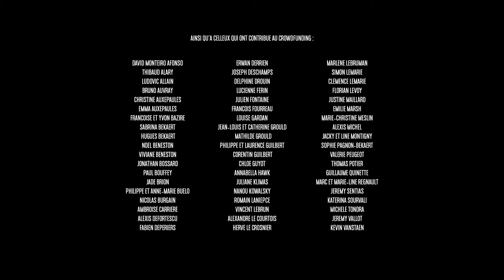BISON CHIC - L'Ombre D'un Soir (Official Video)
☾ L'Ombre d'un Soir :
Écrit par Alexis Grould
Composé par Alexis Grould, Maxime Lunel, Harmony Suard
Enregistré au Studio Mastoïd (Paris) par Maxime Lunel
Mixé par Perceval Carré et Maxime Lunel
Masterisé par Chris Allen (UK)
Distribué par PIAS
(p) Lilie's Creatures Records - 2021

avec
ÉLÉA HA MINH TAY
ALEXIS GROULD

Réalisation et Montage :
MORGAD LE NAOUR

Scénario et Écriture :
MORGAD LE NAOUR, ALEXIS GROULD, HARMONY SUARD, ANATOLE BADIALI
Sur une idée originale d'ALEXIS GROULD

Images :
MORGAD LE NAOUR

Création Lumière :
ANATOLE BADIALI

Décors :
LILIE'S CREATURES

Post-Production :
GWENDAL LE NAOUR

Production Éxécutive :
LILIE'S CREATURES - HARMONY SUARD

Direction Technique :
ANATOLE BADIALI

Régie Générale :
ANATOLE BADIALI
HARMONY SUARD

Régie Plateau :
ADRIEN BOURD
LOUIS LALEVÉE
HAWK'S MIND

Maquillage :
HARMONY SUARD
HAWK'S MIND

Costumes :
ANATOLE BADIALI
HARMONY SUARD

Plongeurs et Maitres-Nageurs :
BENJAMIN BOULAN
MARTIN DE LISLE
FABIEN DEPERIERS
GABRIEL DUFOUR

Catering :
MICHÈLE ET PASCAL SUARD

Photographies et vidéos backstage :
ALLY CL
MARTIN DE LISLE
VINCENT DUCARD
JULIEN HÉLIE
HAWK'S MIND
MICHÈLE TONDRA-SUARD

Chaleureux remerciements à :

La Ville de Caen - Service Technique et Direction de la Culture
César Beaudoin, François Alleaume et Emmanuelle Dormoy
Le FAR et Le Département de la Manche
La Chaufferie
AMAVADA, Valérie Dekowski et Yohann Allex
O’video Studio, Matthieu Choquette
Le Centre Chorégraphique National de Caen

Le Stade Nautique Eugène-Maës, sa directrice Christine Grieu,
Benjamin Boulan et Benoit Mauger pour leur accueil
La Communauté Urbaine Caen la Mer et son service Communication, Daniela Terzi
Le club Caen Plongée pour leur investissement sur le tournage et pendant les entraînements de plongée et d'apnée

Martin De Lisle, Kino Caen, Sébastien Lerond,  Keren Production , Samuel Moutel, Pierre-Claude Gaumerd, Sonia et Bruno Auvray, Maud Kersalé pour leur prêt de matériel

Axa Assurance - Denis et Caudrelier - 25 rue Paul Doumer, Caen
pour leur intérêt et leur soutien

Louis Lalevée, Pascal et Michèle Suard, Eric Chabaud,
Annabella (Hawk's Mind), Véronique Guiffard